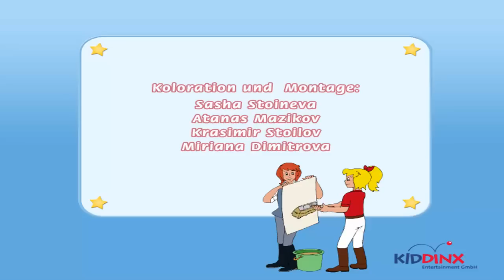Bibi und Tina, Fünf Sterne für den Martinshof #08 - Lets Play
Bibi & Tina: Fuenf Sterne fuer den Martinshof
Bibi und Tina, Fünf Sterne fuer den Martinshof

Lets Play Bibi und Tina

Kommentiert von Peci
- TECHNISCHE INFOS
 Mikro: T-Bone SC440
 Aufnahme: Fraps
 Rendern:  Adobe Premiere